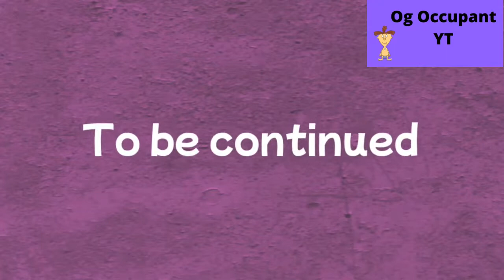Lu's Journey Through Time & Space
Lu goes back in time to the year 1998, the year Cartoon Network begins broadcasting Mike, Lu & Og as a What A Cartoon! short.